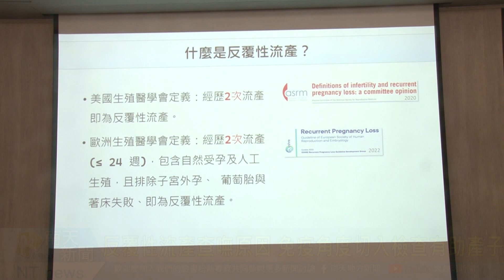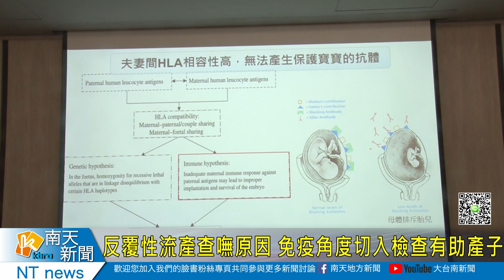反覆性流產查嘸原因 免疫角度切入檢查有助產子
根據美國生殖醫學會2020年統計資料，大約有2%的育齡夫婦，受到一次又一次流產困擾，其中有一半找不到原因，針對不明原因的流產，奇美醫學中心婦產部生殖醫學科蕭存雯醫師建議，可以從免疫角度切入做檢查，若是與人類白血球抗原（HLA）有關，可以進行減敏治療，協助順利生下健康寶寶。